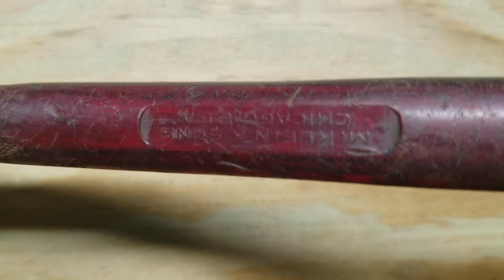Vintage Tool Haul from the pawn shop Snap On, Blue Point, Mac, Klein, Par X, SK Tools, and more!!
Got some great vintage tools from the pawn shop for $17. Klein pliers from 1962, SK Tools, Proto, Snap On, Blue Point, Par X Tools, and Husky.